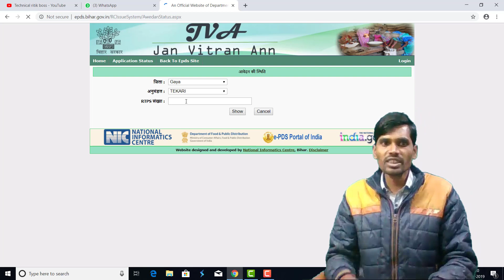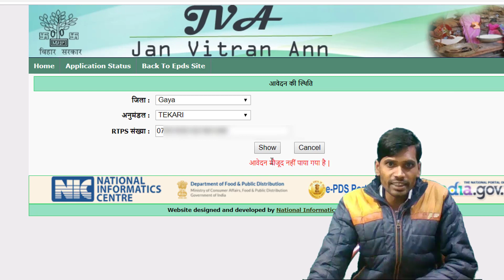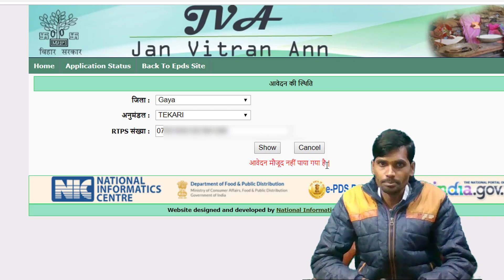राशन कार्ड आवेदन की स्थिति जाने घर बैठे ऑनलाइन rashan card kaise check kare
Hi
Swaggers Paper Rolls Thermal Paper Rolls 57mm (Width) X 25 Mtrs (Length), Pack of 40 Rolls
Swaggers Thermal Paper Roll, 57 mm x 25 m - Pack of 10

Bihar ka Ration Card Kaise Dekhe